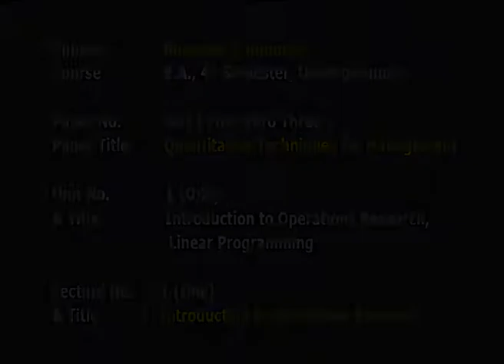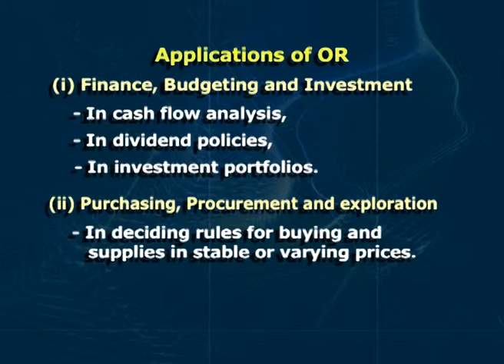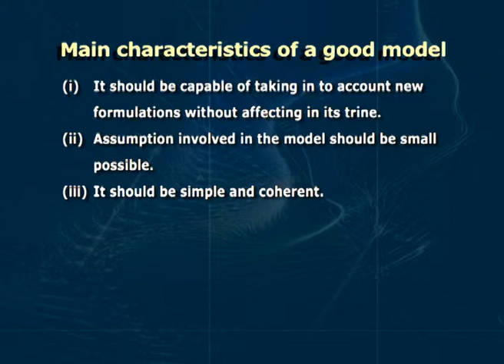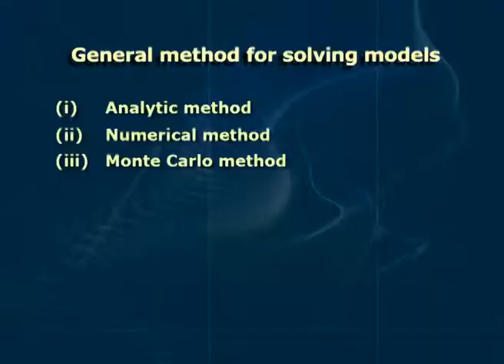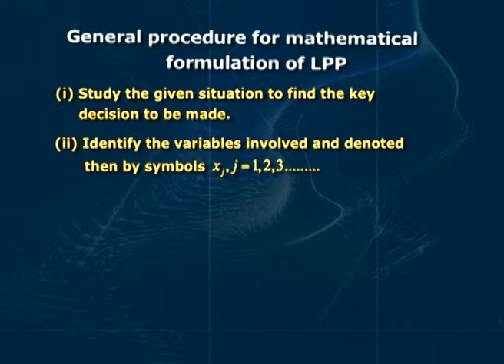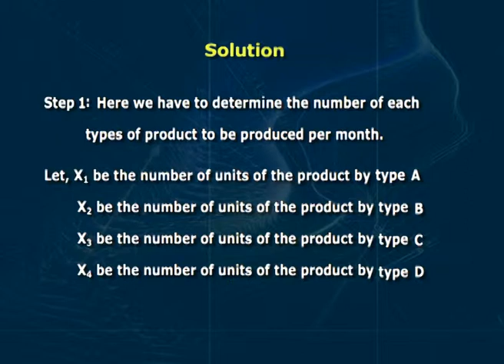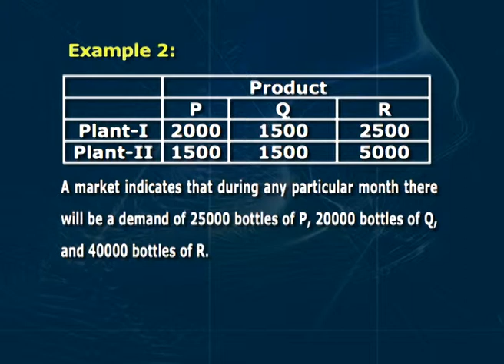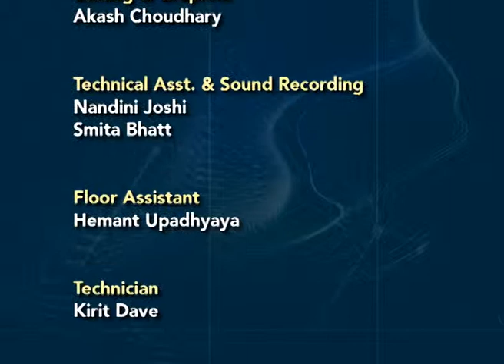Introduction to Operations Research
Subject :Business Economics
Course  :Undergraduate